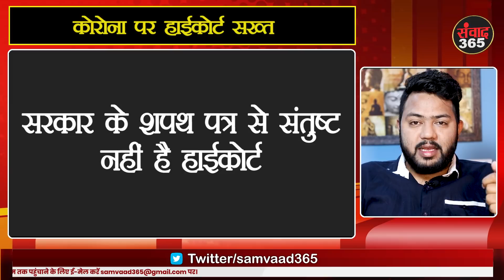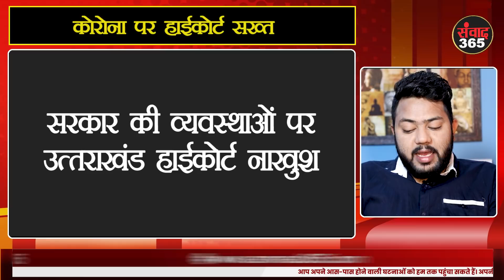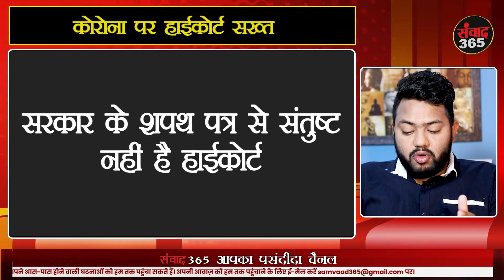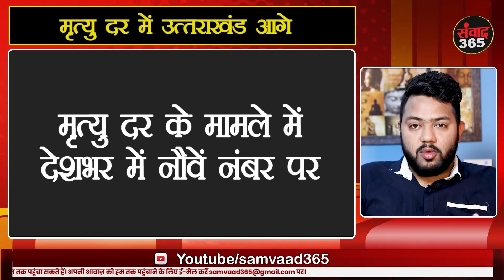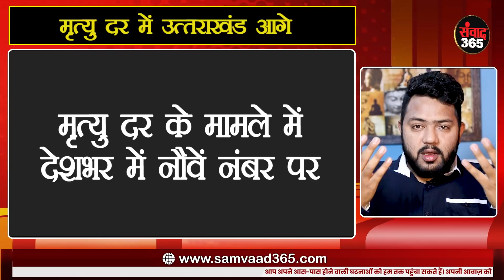TOP 5 उत्तराखंडः विधायक जी की लगी क्लास, सख्त हाईकोर्ट, मौत के मामले में उत्तराखंड अव्वल!